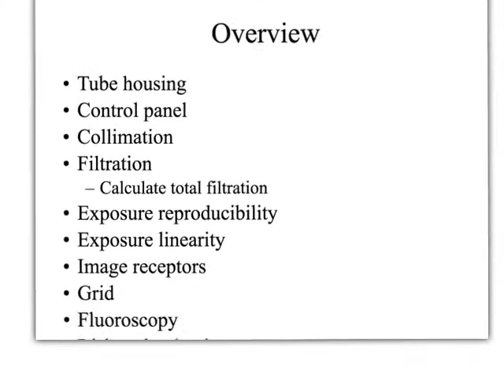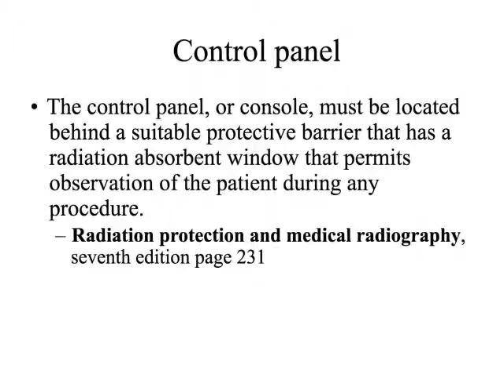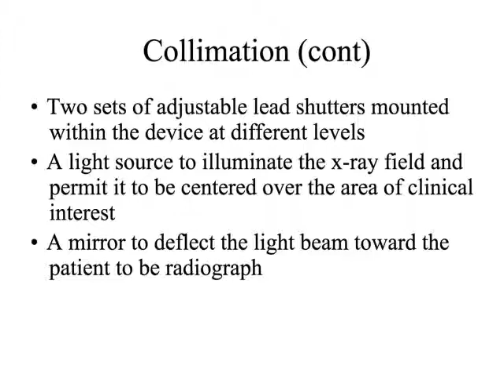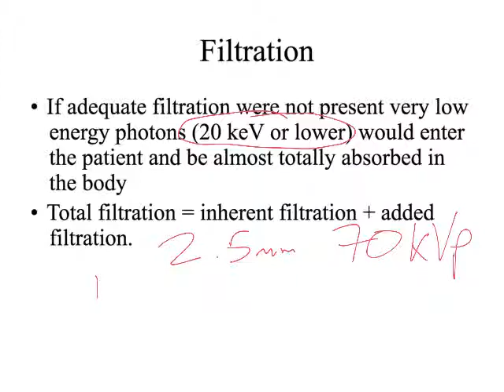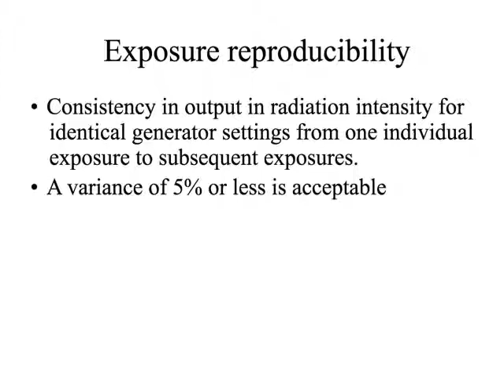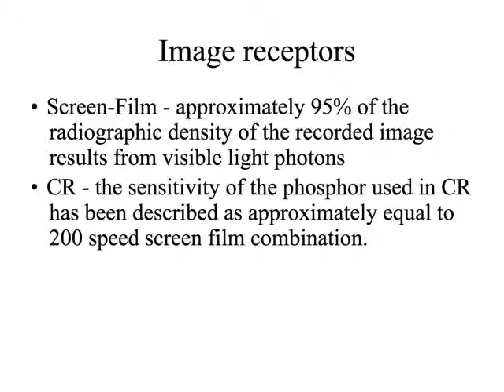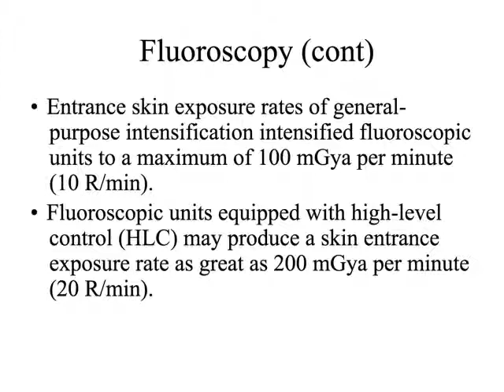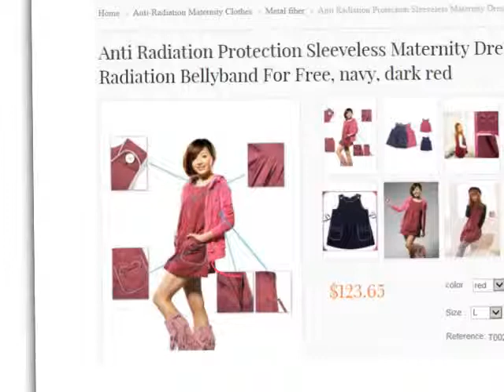Equipment design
Radiography equipment design for radiation protection